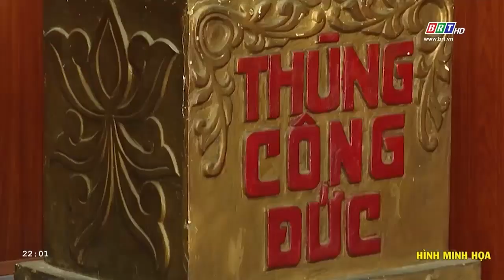Tỉnh BR-VT kiểm tra việc quản lý tiền công đức, tài trợ tại các di tích lịch sử - văn hóa cấp tỉnh